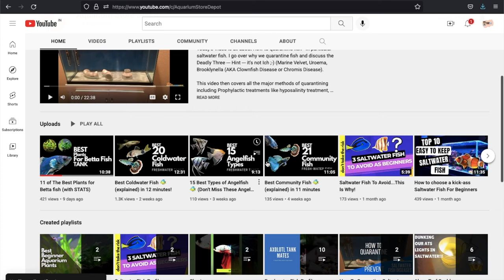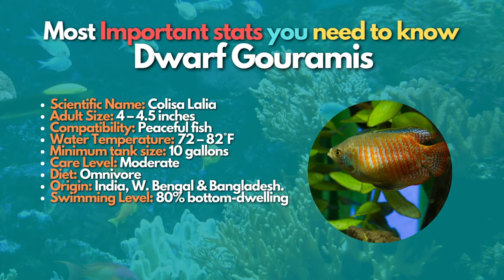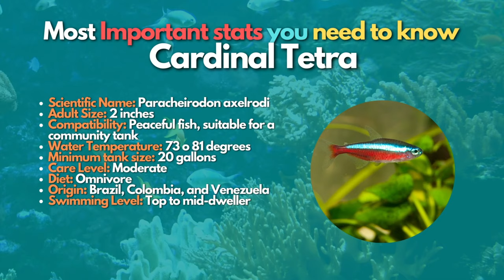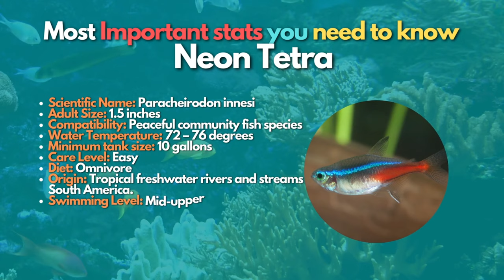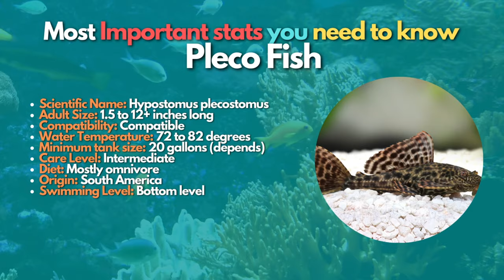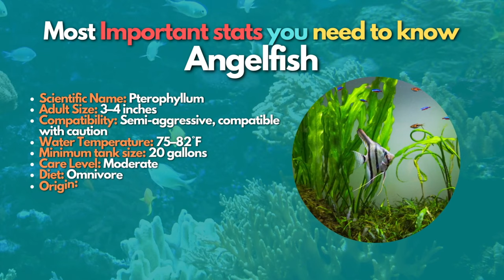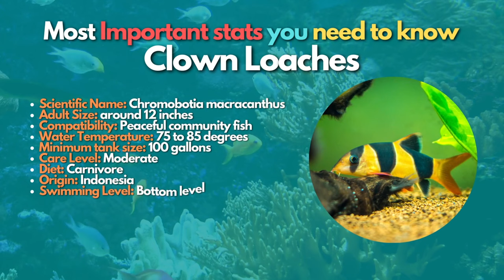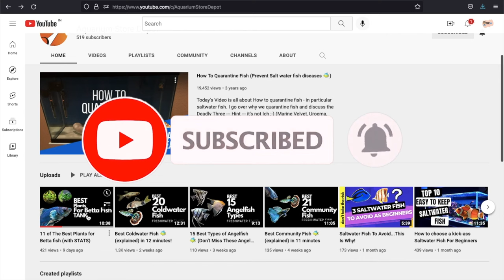Discus Tank Mates: The Best & Worst Options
Are you looking to add diversity to your discus aquarium?

Discus are one of the most prized and respected fish in the hobby. Their unique colors, docile nature, and exclusive price tag make them the holy grail for most fishkeepers. That said, Discus doesn't have to be kept in species-only tanks.

Well, I believe a discus tank should only accommodate discus fish considering the amount of care and dedication these fish require to live happily.

For choosing discus tank mates, you should consider these factors:
1. Temperament
2. Size
3. Competition

Apart from these factors, you will get to know about these stats of fish mentioned in the list.

-Scientific Name
-Adult Size
-Compatibility
-Water Temperature
-Minimum tank size
-Care Level
-Diet
-Origin
-Swimming Level

So we hope you will get all the information required for choosing tankmates for your Discus Fish.

Timestamps

00:00 Introduction
02:50 Siamese Algae Eater
03:36 Dwarf Gourami
04:09 Harlequin Rasbora
04:53 Rummy Nose Tetra
05:40 Cardinal Tetra
06:14 Neon Tetra
07:14 Pencil Fish
07:33 Pleco Fish
08:07 Corydoras Catfish
08:49 Blue Ram Cichlids
09:31 Freshwater Angelfish
10:08 Rainbow Fish
10:51 Clown Loaches
11:21 White Cloud Minnow
11:41 Bloodfin Tetras